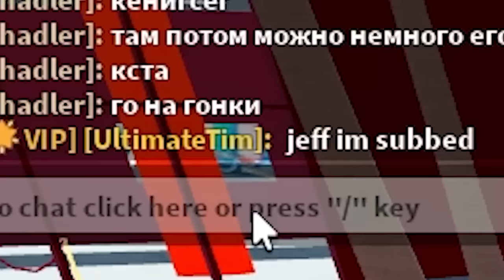How To Get RICH In Car Dealership Tycoon 2024!! (Become A Billionaire!!)